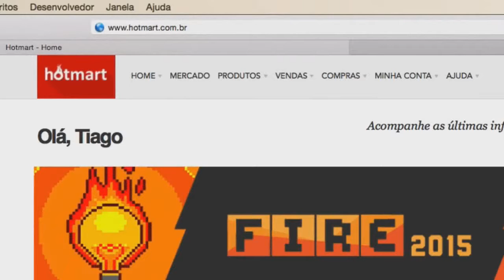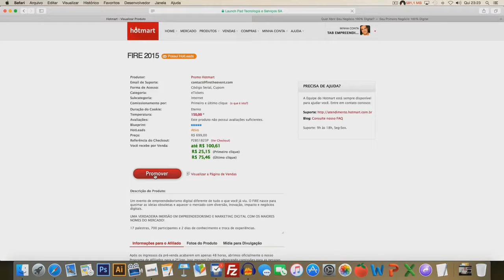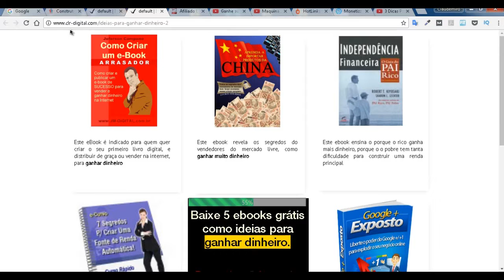Ganhe super bônus para quem comprar a maquina de vendas online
► LEIA A DESCRIÇÃO! ► ACESSE A MATRICULA PARA GANHAR BÔNUS

► Titulo

■ Descrição
Descubra o método mais simples e fácil para ganhar dinheiro online, que qualquer pessoa de qualquer idade pode implementar apenas com um computador e com uma conexão de internet!

E não precisa investir em nenhum plugin, software ou ferramenta complicada. Não precisa nem mesmo possuir blog ou pagar hospedagem de sites. O processo de criação da Máquina De Vendas Online é completamente grátis, e pode ser escalada infinitamente, promovendo produtos digitais de forma estratégica e automática.

Além disso, não é preciso ter nenhum tipo de experiência com internet ou com programação de sites. Ganhe super bônus para quem comprar a maquina de vendas online Todo o processo de criação desta máquina de vendas é simples de ser feito e o melhor de tudo: completamente grátis!